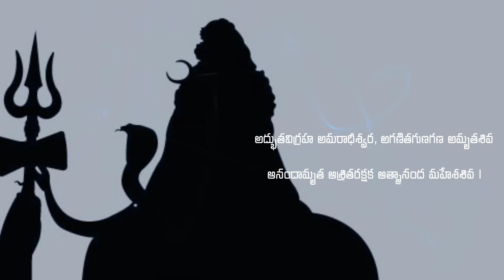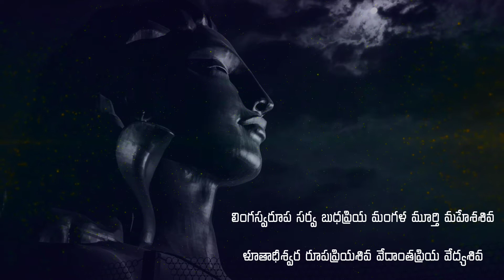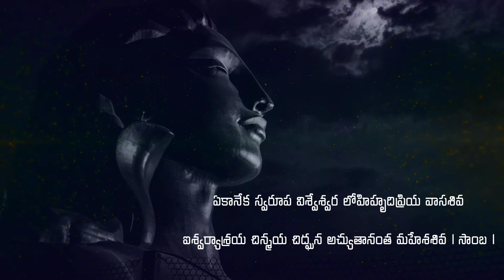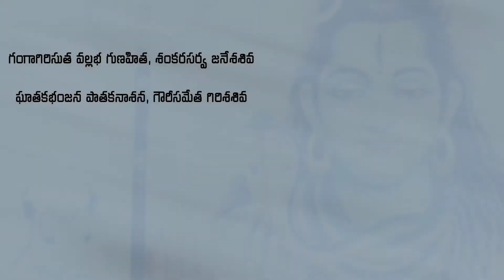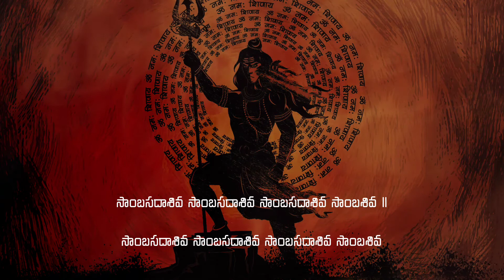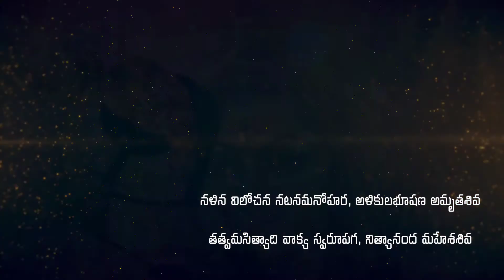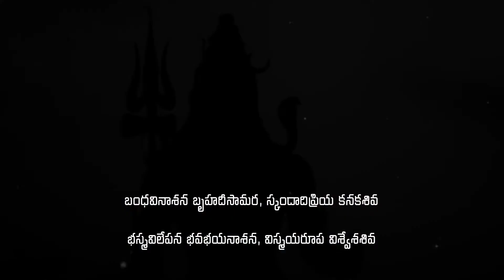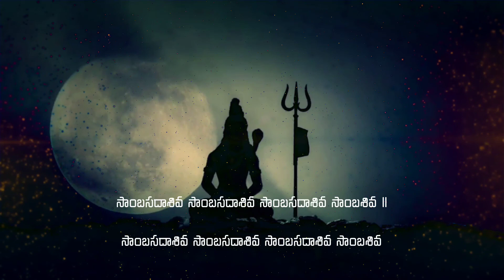samba sada siva stotram | సాంబ సదాశివ స్తోత్రం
# sivastotram
# sivasongs